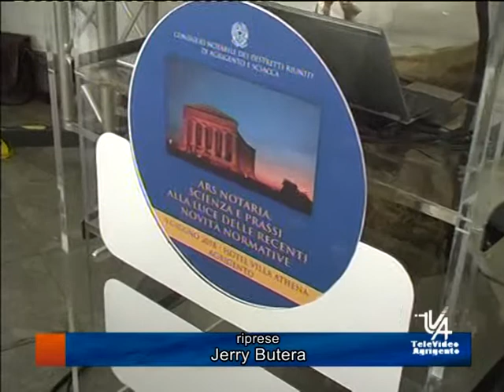I notai italiani firmano protocollo con ordine degli ingegneri